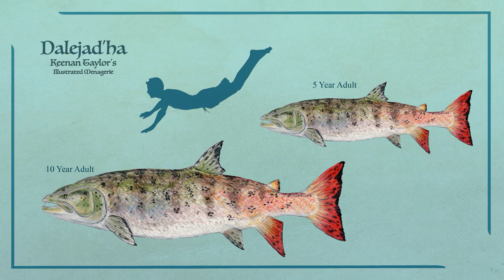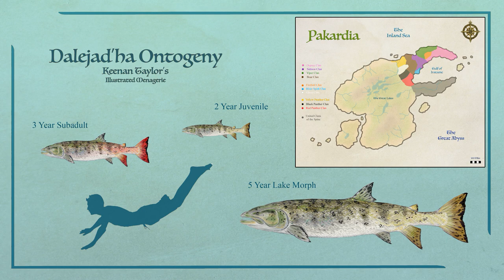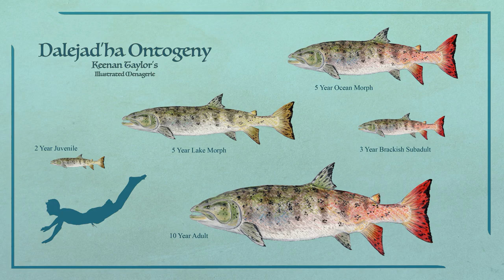Salmon Day Special! Dalejad’ha, 'The River’s Gift' | Sci-Fi Worldbuilding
The dalejad'ha is a massive salmon, and its annual return to the Pakardiant highlands to spawn makes it a keystone member of the great island's ecosystem, shaping multiple ecologies and having a profound influence on the humans who call Pakardia home.